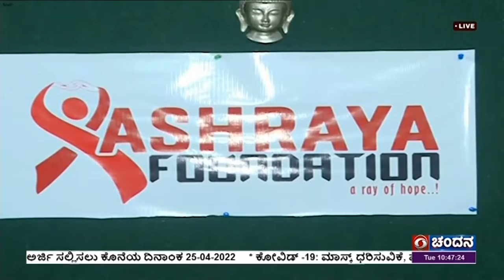ಸಂತ್ರಸ್ತರಿಗೆ ಆಶ್ರಯ ಒದಗಿಸುತ್ತಿರುವ ನಾಗರತ್ನ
ಮನಸ್ಸಿನಲ್ಲಿ ದೃಢ ನಿರ್ಧಾರವಿದ್ದರೆ, ಸಾವನ್ನು ಬೇಕಾದರು ಜಯಿಸಬಹುದು ಎಂಬುದನ್ನು  ನಾಗರತ್ನ ರಾಮಗೌಡ ಸಾಬೀತುಪಡಿಸಿದ್ದು, ತಾವು ಬದುಕುವುದರ ಜೊತೆಗೆ,  ಸಂತ್ರಸ್ತರಿಗೂ ಆಶ್ರಯ ಒದಗಿಸಿದ್ದಾರೆ.
 ಎಚ್‌.ಐ.ವಿ ಸೋಂಕಿನಿಂದ ಬಳಲುತ್ತಿದ್ದ , ಬೆಳಗಾವಿ ಮೂಲದ ನಾಗರತ್ನ ಅವರಿಗೆ, ಹೆಚ್ಚು ದಿನ ಬದುಕುವುದಿಲ್ಲ ಎಂದು 25 ವರ್ಷಗಳ ಹಿಂದೆಯೇ ವೈದ್ಯರು ತಿಳಿಸಿದ್ದರಂತೆ. ಇದನ್ನೇ ಸವಾಲಾಗಿ ಸ್ವೀಕರಿಸಿದ ಅವರು , ಧೃತಿಗೆಡದೇ, ಜೀವನ ನಡೆಸುತ್ತಿದ್ದಾರೆ. ಒಂದು ಮಗುವಿಗೆ ಜನ್ಮ ನೀಡಿ, ಮಗುವಿಗೆ ಸೋಂಕು ಹರಡದಂತೆ ಜೋಪಾನ ಮಾಡಿದ್ದಾರೆ. ಇದೀಗ ಕಳೆದ 18 ವರ್ಷಗಳಿಂದ ಇವರು ಸಾಮಾಜಿಕ ಸೇವೆಯಲ್ಲಿ ತೊಡಗಿಕೊಂಡಿದ್ದು, ಎಚ್‌.ಐ.ವಿ ಯಿಂದ ಪೋಷಕರನ್ನು ಕಳೆದುಕೊಂಡ ಮಕ್ಕಳಿಗೆ ಆಸರೆಯಾಗಿದ್ದಾರೆ. ಇದಕ್ಕಾಗಿ ಆಶ್ರಯ ಫೌಂಡೇಷನ್ ಎಂಬ ಸಂಸ್ಥೆ  ಸ್ಥಾಪಿಸಿ, ಮಕ್ಕಳಿಗೆ ಶಿಕ್ಷಣ ಹಾಗೂ ಸ್ವಯಂ ಉದ್ಯೋಗ ಕಲ್ಪಿಸಿಕೊಳ್ಳಲು ಕರಕುಶಲ ತರಬೇತಿ ನೀಡುತ್ತಿದ್ದಾರೆ. ನಾಗರತ್ನ ಅವರ ಈ ನಿಸ್ವಾರ್ಥ ಸೇವೆಗೆ ಅನೇಕ ಗೌರವ- ಪ್ರಶಸ್ತಿಗಳು ಸಂದಿವೆ.
ಡಿಡಿ ನ್ಯೂಸ್‌ನೊಂದಿಗೆ ನಾಗರತ್ನ ರಾಮಗೌಡ,  ನಿರ್ಲಕ್ಷಕ್ಕೆ ಒಳಗಾದ ಮಕ್ಕಳ ಆರೈಕೆ ಹಾಗೂ ಅಭಿವೃದ್ಧಿಗಾಗಿ ಶ್ರಮಿಸುತ್ತಿದ್ದು, ಈ ಸೇವೆಯಿಂದ ನೆಮ್ಮದಿ ದೊರೆತಿದೆ. ಸರ್ಕಾರದ ನೆರವು ದೊರೆತರೆ, ಮತ್ತಷ್ಟು ಉತ್ತಮ ಸೇವೆ ಸಲ್ಲಿಸಬಹುದು ಎಂದು ತಿಳಿಸಿದರು.